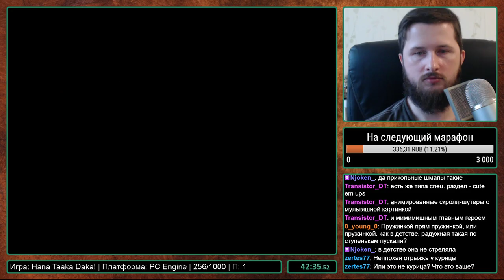Hana Taaka Daka! на PC Engine Прохождение [257/1000]